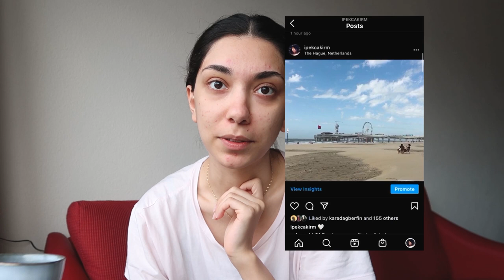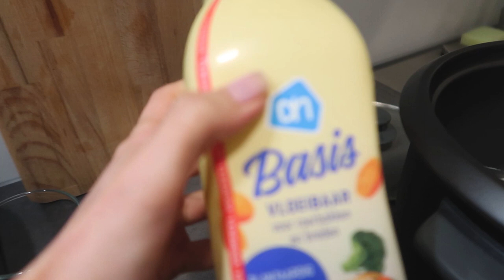YENİ EVİM BURASI MI?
Selam! Ani bir kararla Hollanda'ya geri döndüm. Bu videoda biraz buradaki hayatımı gösteriyor, biraz da ufak değişikliklerden bahsediyorum!
İyi seyirler

Yorumlarınızı bekliyorum!

Genelde sorduklarınız:
Hangi üniversitede ve bölümde okuyorum: ODTÜ - Endüstri Mühendisliği
Kameram: Canon g7x mark 2
Edit için kullandığım program: Adobe Premiere Pro
Instagram adresim??: @ipekcakirm